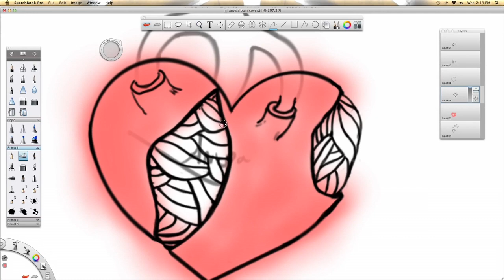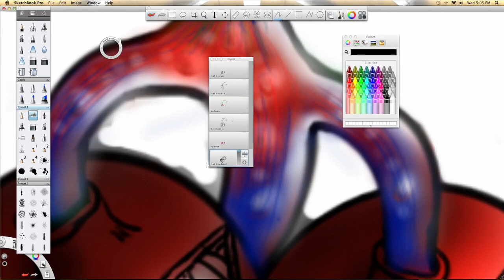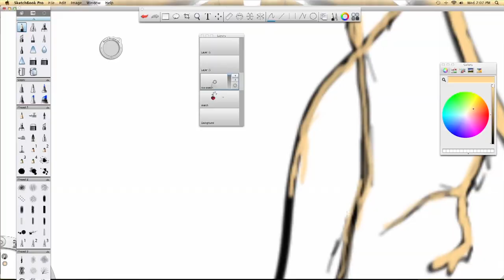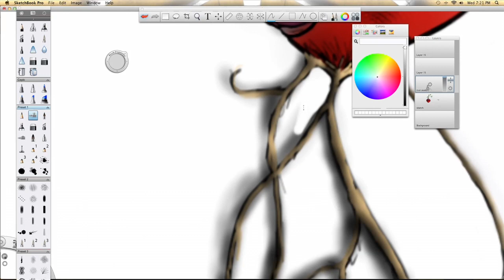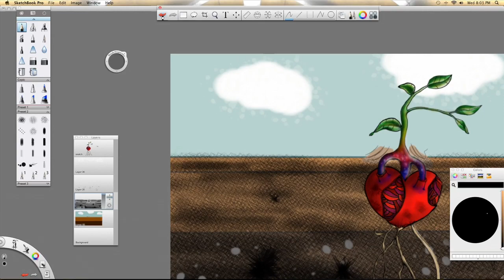Walking on a line